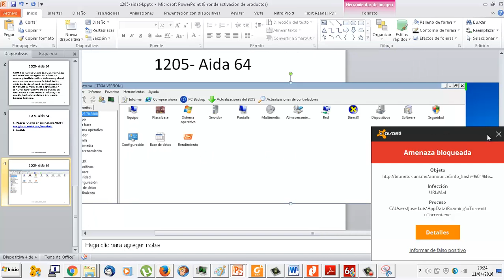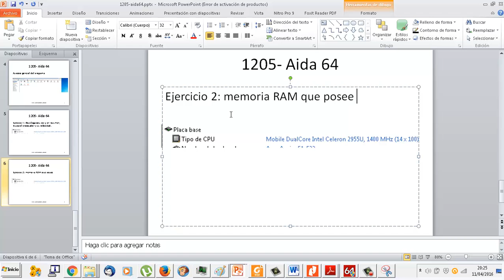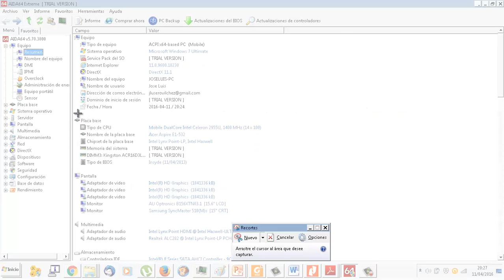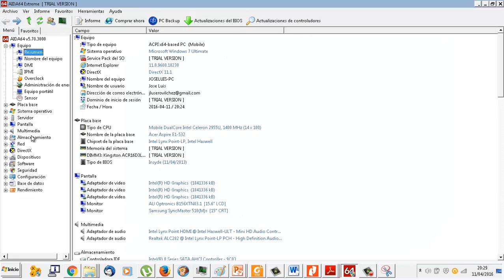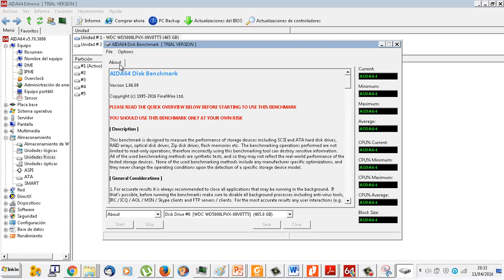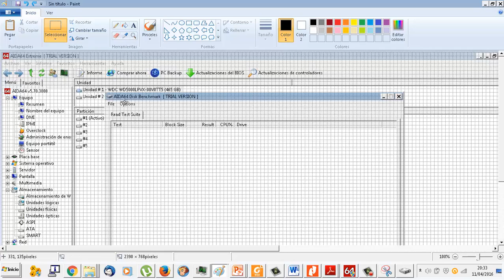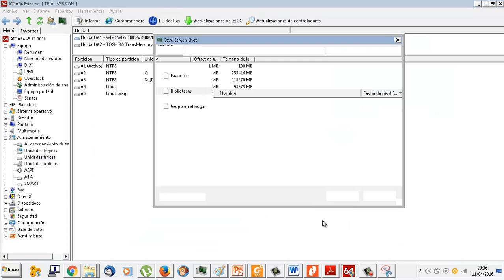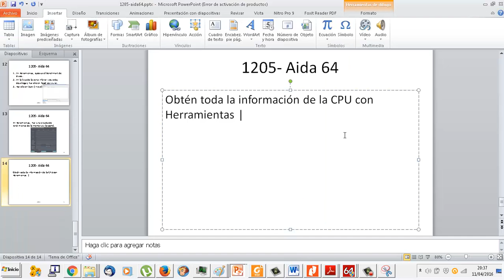UD1205 Aida64 03 OACE FPB2